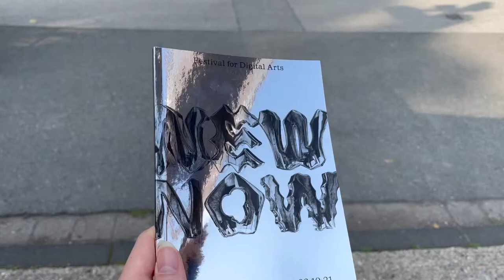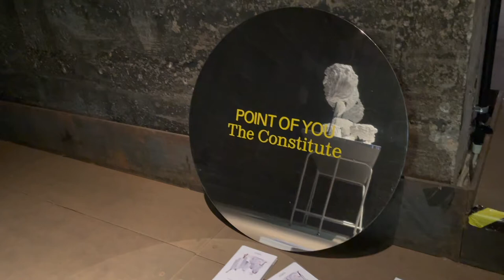New Now Festival in Essen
Yesterday I have visited a festival of digital art New Now in Zollverein (Essen, Germany).

Even if there is no way to reduce the distance between you and the festival, consider visiting their website. There you can enjoy some of the artworks online.